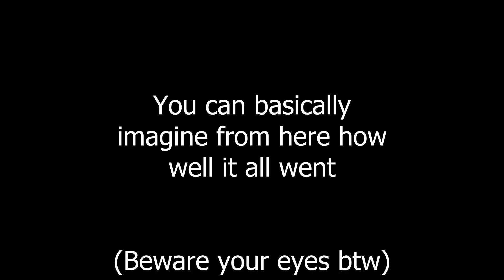Tainted Jacob: The Jacobing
I accidentally meant to beat blue baby in chest to hopefully get delirium but I forgor...

or did I?
(Tainted Jacob is ez btw)
Music used in the video isn't mine, it belongs to their respectful owners's's's's